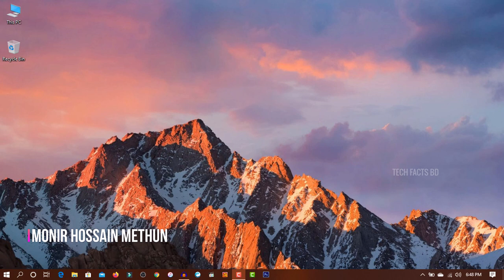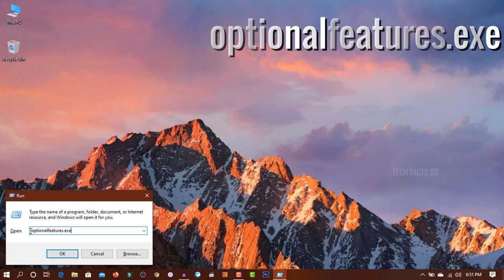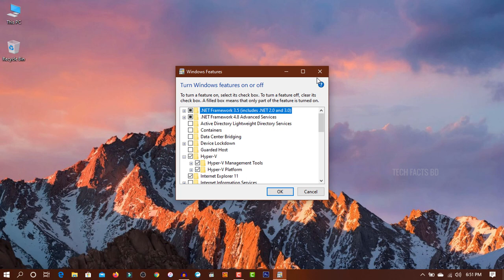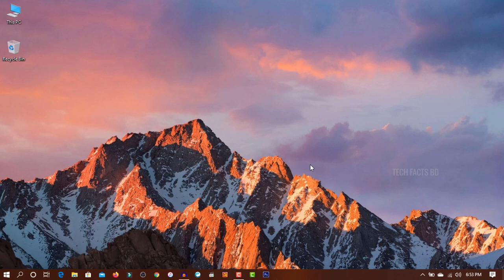How To Enable Hyper V In Windows 10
Windows 10 hyper-v. If you are a software developer, IT professional or technology enthusiast, you may need to run multiple operating systems in your computer. Hyper-V give you the opportunity to run multiple operating systems as virtual machines on your computer. Hyper-V can be enabled in many ways. Today I will show you the easy way to enable hyper-v.